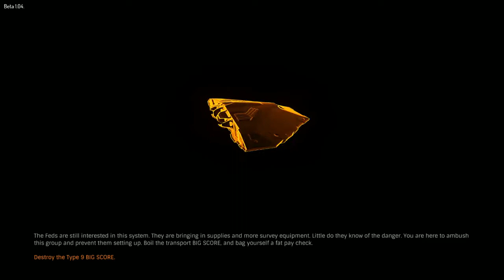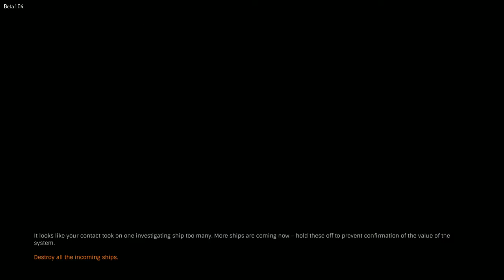Learning to play Elite: Dangerous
I spend some time getting to grips with the combat scenarios in Elite: Dangerous -- Watch live